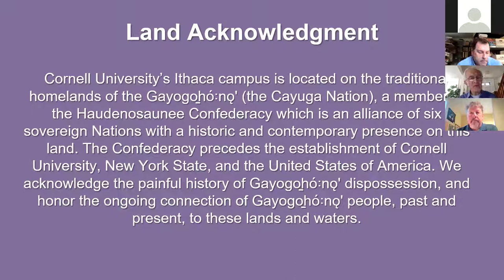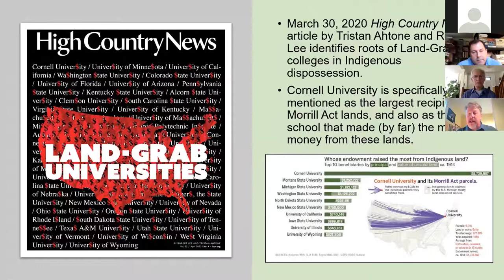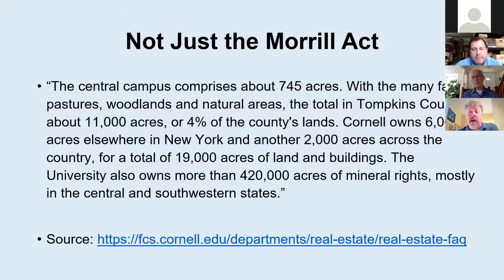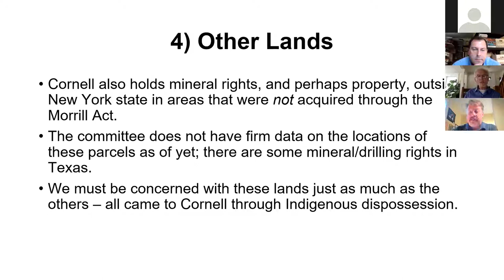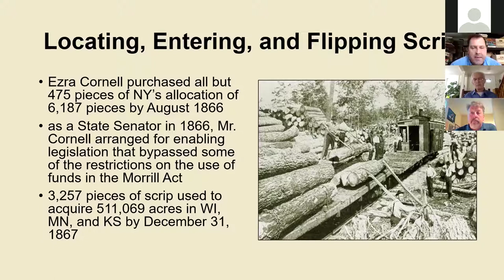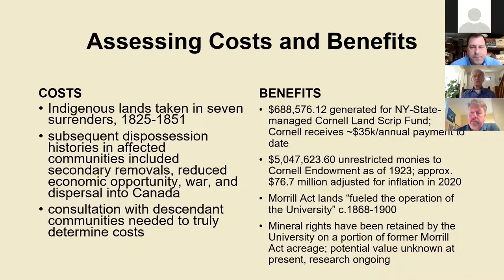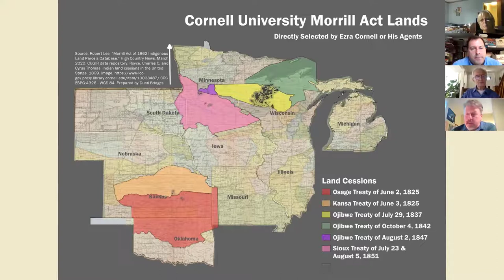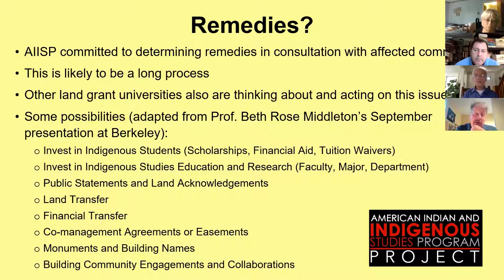Taking a Hard Look: Is Cornell a Land-Grab University?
All of the U.S. states have Land-Grant Colleges or Universities, many subsidized by generous real property transfers under the Morrill Act of 1862. Insofar as these lands were previously homelands to Native Americans and were often taken though violence and fraud, do these ‘grants’ constitute ‘grabs’? Cornell’s American Indian and Indigenous Studies Program (AIISP) recently formed the Cornell University and Indigenous Dispossession Project to examine the University’s entanglement with Indigenous lands in New York State and elsewhere across the continent due to federal awards and policies. This joint lecture reviews major research findings on this controversy to date, points to new research interests surfacing in AIISP, and shares several of the early responses by the Cornell administration in a time of heightened sensitivity to racial justice and indigenous peoples’ rights.

-Charles Geisler, Emeritus, Development Sociology
-Professor Kurt Jordan, AIISP Director, Department of Anthropology
-Professor Jon Parmenter, Department of History & AIISP